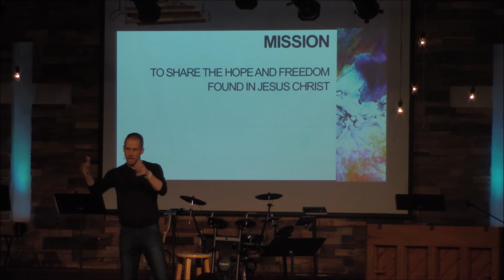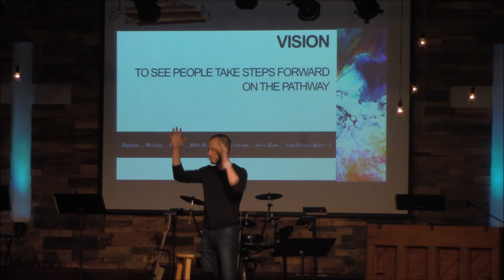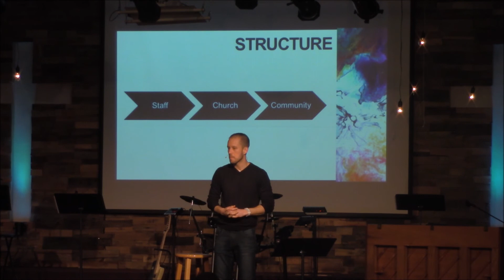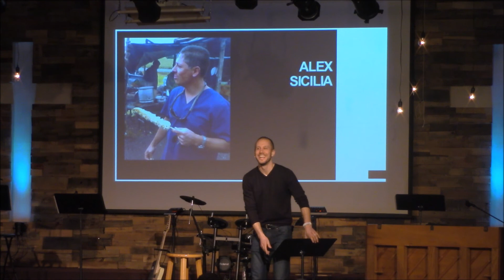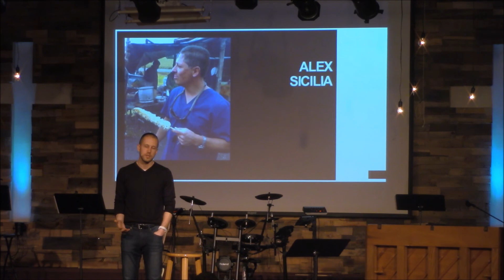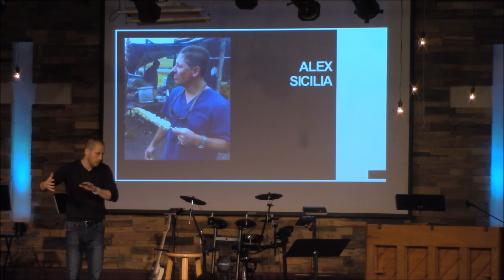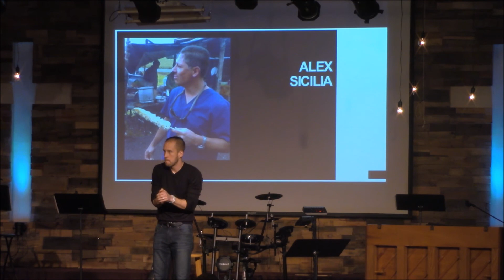Celebration Sunday, Pastor Jarod Osborne, March 1, 2020